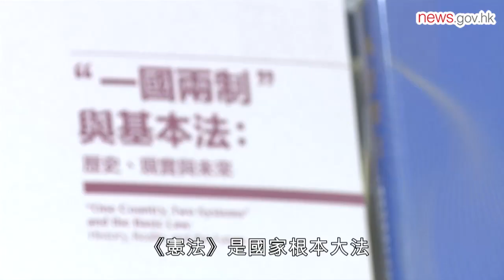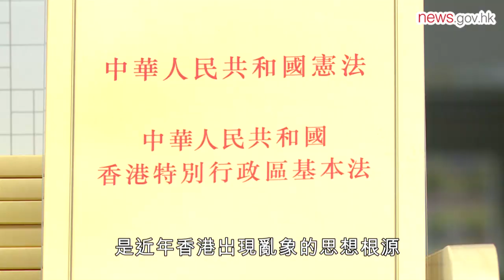憲法基本法保障香港繁榮穩定 (4.12.2020)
行政長官林鄭月娥表示，維護國家主權、安全和發展利益乃《憲法》根本宗旨。中央人民政府駐香港特別行政區聯絡辦公室主任駱惠寧指出，有效實施《憲法》和《基本法》，「一國兩制」便能行穩致遠。